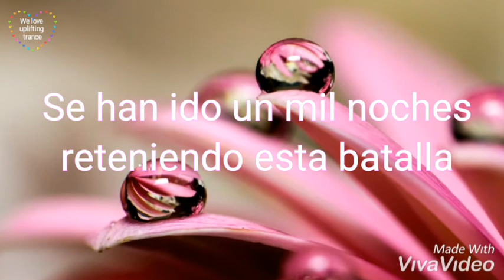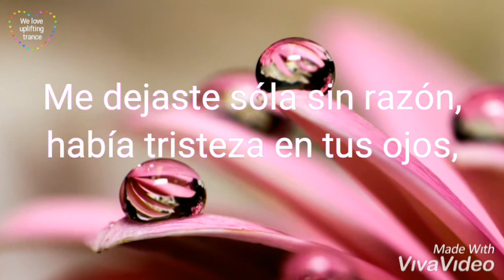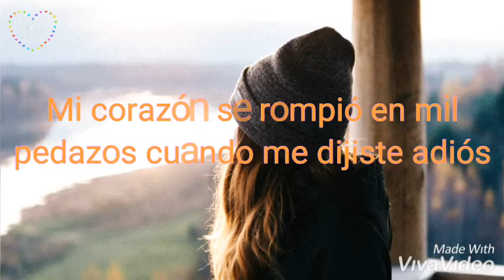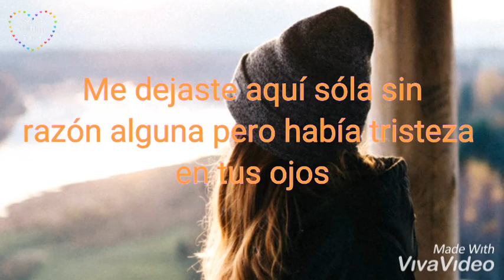A & Z vs Claudiu Adam feat. Clara Yates - Thousand Pieces (sub español)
Agradecería postearan sus peticiones pidiendolas por favor, ya que por lo menos aquí en México, es una muestra de educación.

Lyrics:
Darling there are
 In my dreams again
 Again
 The smile upon your face
 Gave me life again
 Again
 A thousand nights have gone
 Holding back this fight
 Im holding on tonight
 Cant feel you anymore
 By the candlelight
 Tonight

 My heart broke a thousand pieces
 When you said goodbye
 Why?
 You left me here without a reason
 Sorrow in your eyes
 Why?

 Why?
 Why?